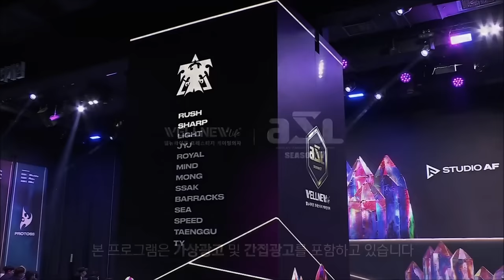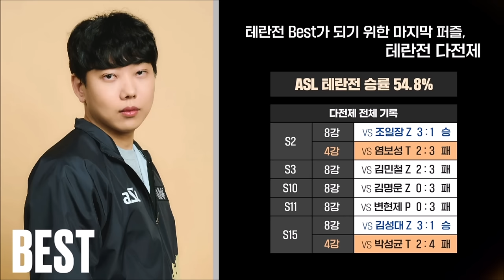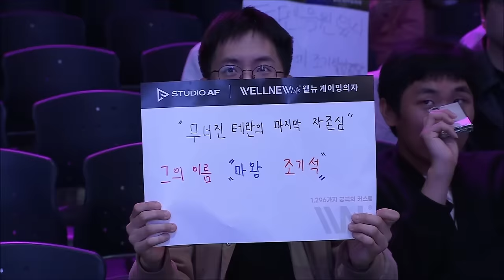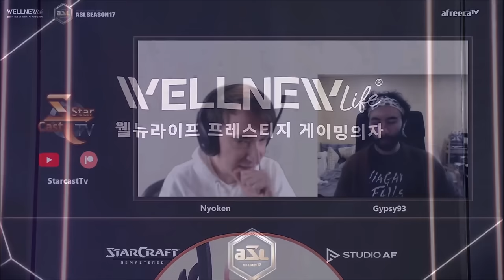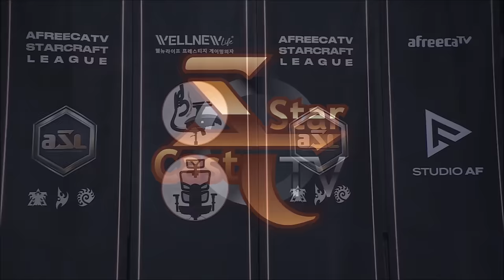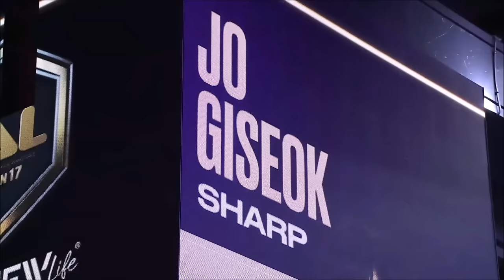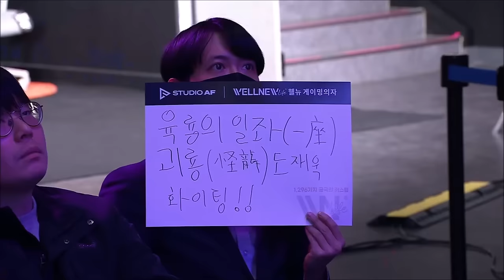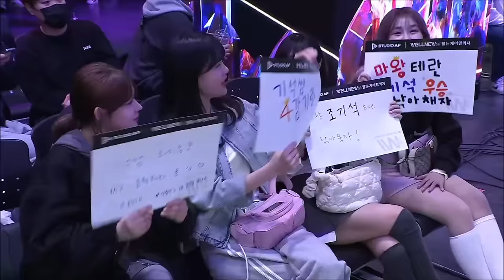[ENG] ASL S17 Ro.8 Match 1 (Best vs Sharp) - ASL English (StarCastTV English)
Today, a video of the ASL S17 Ro.8 Match 1 in English will be uploaded to the channel.
(Best vs Sharp)

Caster is Nyoken and Gypsy!

$20
- Kyle

$15
- Proxy

$10
- Abe Lorber, Alex Bryan, Alex Petralia, Alexander Tsankov, Clayton Du, krrrzzz

$5
- David Borgonjon, Fang Cao, Grant, James Montgomery, Justin Chow, Lukáš Domin,
midnight_pineapple, Sony Black, telamascope, snpy

$10
- StRyKeR, Grant, Erik, proxy, Richard Willis, Paul Preuss, Richard Nienbaber
Jeremy Meadow, pecan, Ethan Cheng, Stephan Genyk, GruGloG, Knotfun

$7
- Alex Bryan, Jorge Parga, Pavel, RH, Alex Petralia

$5
- Caleb Donovick, TV, Jeremy Hahn, Mierin, Tarolg, Arjun Nayar, Brent Boley,
Andrew P, �, Sockerman, Jon Tietz, Jeffrey Ormsby, theo taelen, Jonathan Pepin,
FC, yulian voynikov, William Schultz, Steven Jones, veb, Timo Torikka, Johannes Gehret,
Henry Tovar B, Trick_Clocks, Zane Shelby, Garrett

$3
- Martin Birkeldh, Simon Schumacher, MrGroot, Vlad Di, Ji Sheng Liu, C.F,
Evan Rose, KRX, jonaslinuselfving, GaSi, David Chen, CE, snpy

$2
- Tim Howard, AjoBo, Will, Jake, jonisoprano, mildmanneredevan, midnight_pineapple
Cornel, Radek, coops33, BZ, apr, Herpa Derp, Michael Brillantes, Sam Coulter, Daniel Altin,
buena

$10 - proxyoxy
$7 - Mirko Rogg, Pavel, Shaun Williams
$3 - César Burga Ziegner, kyle bachman, Todd Walling, Emerson Wenzel, Linus Lind,
wei han sang, Olli-Pertti Kojo, Sovalius, 222 Пуйло, Filip Hellberg, Sony Black,
Paul Preuss, Le Ha Minh, Peter W, Christian Gonta, suessbe, Teodor, Miloš Gvozdenović,
Kjetil Alisøy, Dave Moskal, Osiris Ra